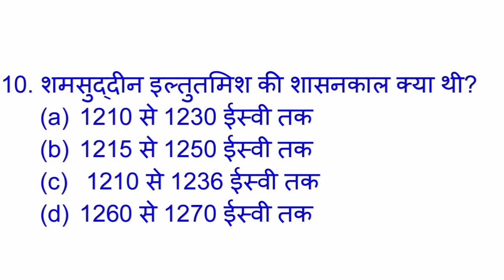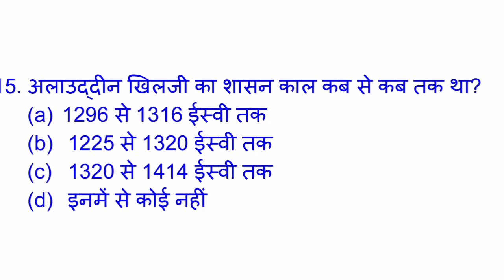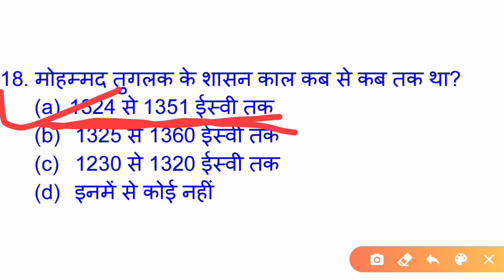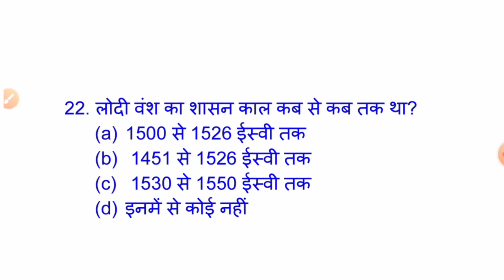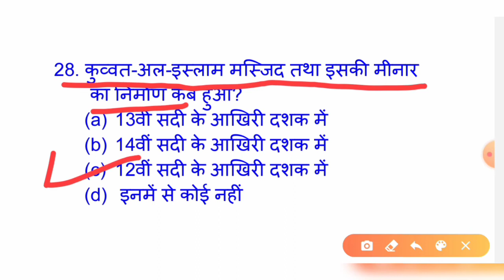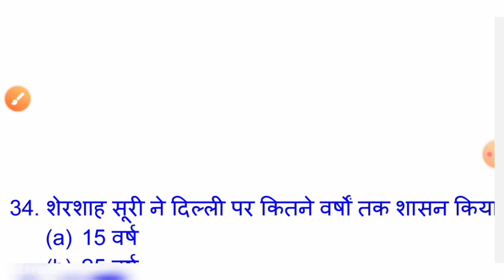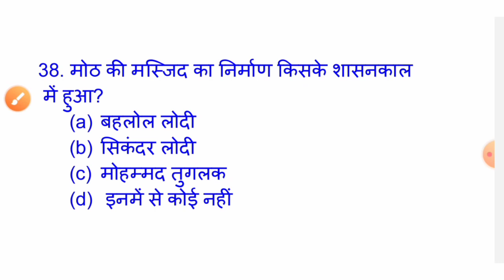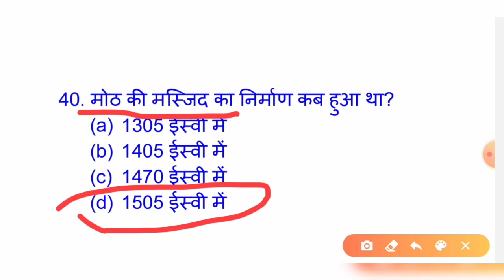INDIAN MEDIEVAL HISTORY ।। हमारा अतीत-2।। NCERT BASED।।PART-3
ये सभी NCERT BASED वस्तुनिष्ठ प्रश्न हैं।NCERT BASED वस्तुनिष्ठ प्रश्न बहुत ही महत्वपूर्ण होते हैं। क्योंकि NCERT BASED वस्तुनिष्ठ प्रश्न सारे परीक्षाओं में पूछे जाते हैं। आपके वाले परीक्षाओं में भी पूछे जाएंगे।

1. नीचे दिए गए लिंक से आप हमारे पहले का वीडियो देख सकते हैं। 👇👇👇👇👇👇

2. नीचे दिए गए लिंक से हमारे Site पर visit कर सकते हैं।👇👇👇👇👇👇👇

3. नीचे दिए गए लिंक से आप हमारा Fb group join कर सकते हैं।👇👇👇👇👇👇👇👇

4. नीचे दिए गए लिंक से आप हमारा Telegram channel join कर सकते हैं।👇👇👇👇👇👇